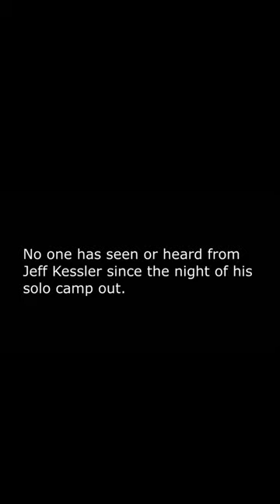The last thing Jeff Kessler caught on camera before vanishing